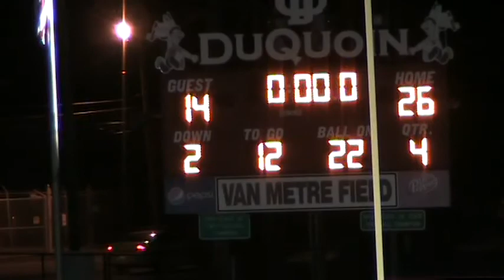DuQuoin JV vs. Herrin 9/15/14